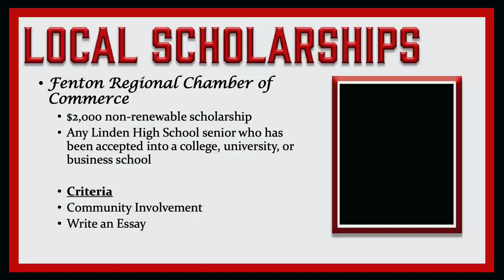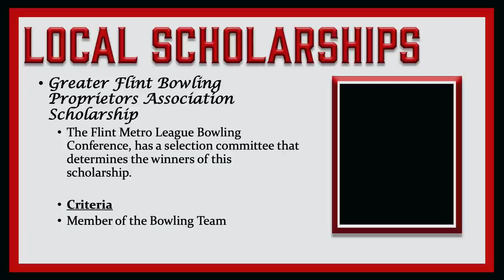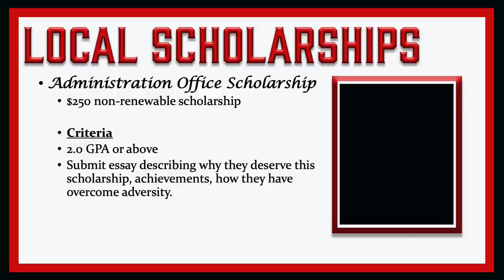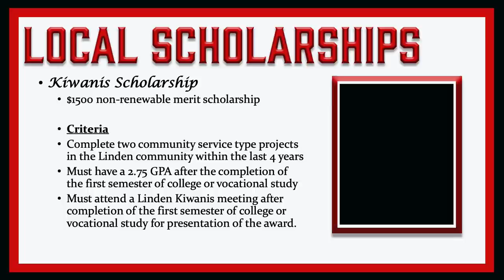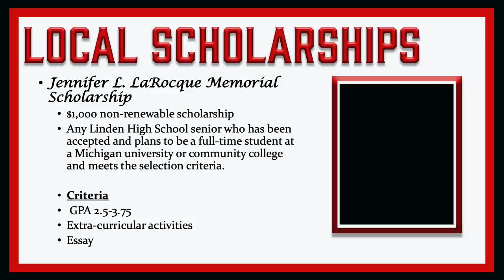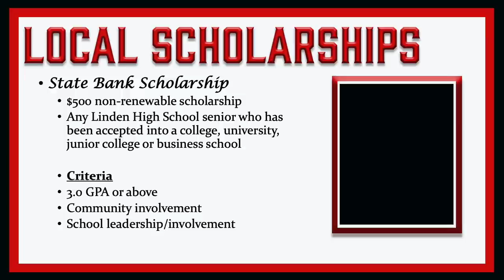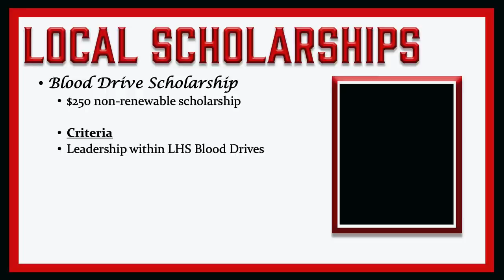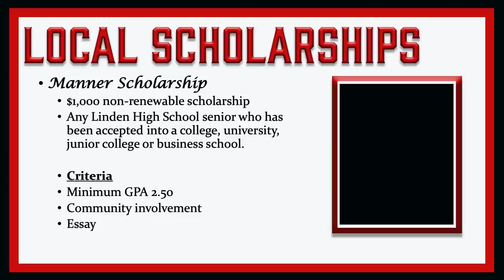2020 LHS Unannounced Local Scholarships